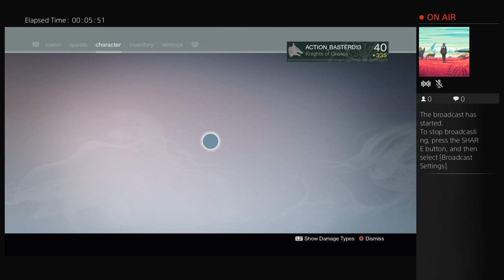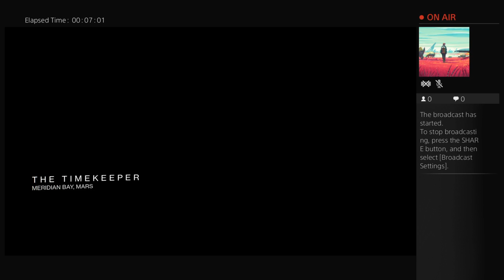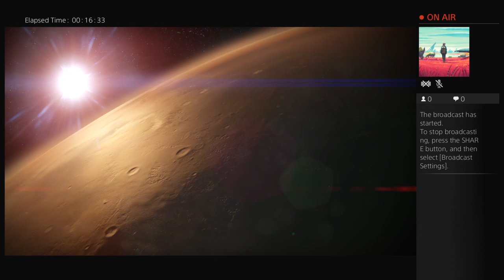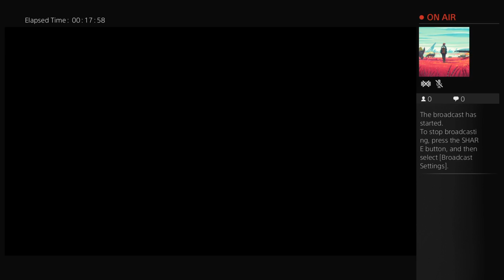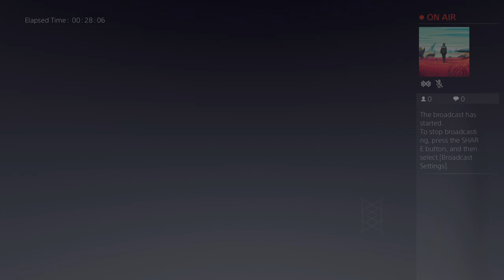ACTION_BASTERD13's drunk night